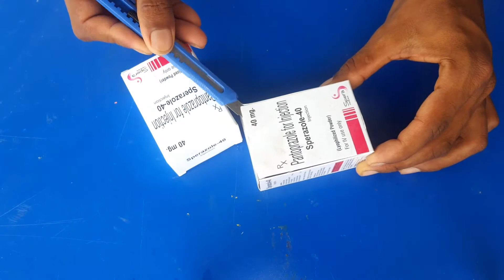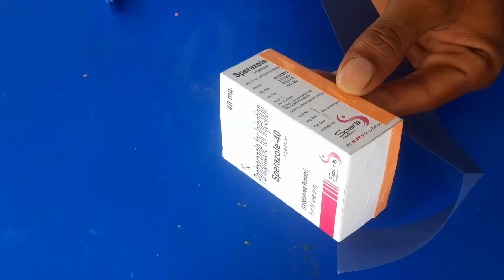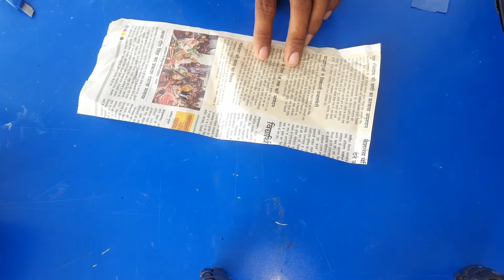diy miniature barbie doll easy